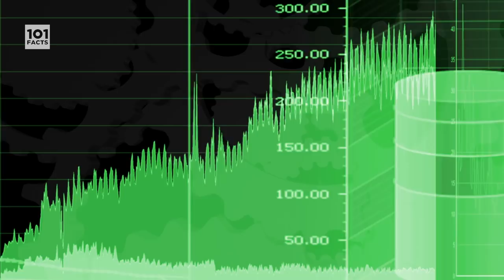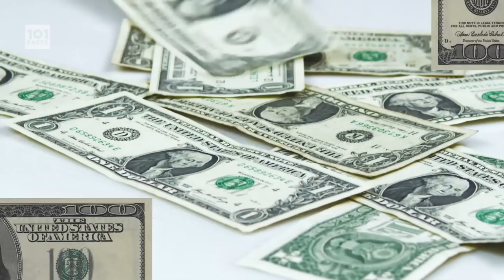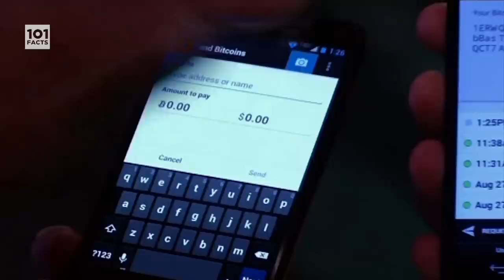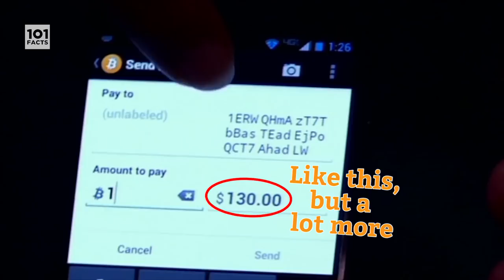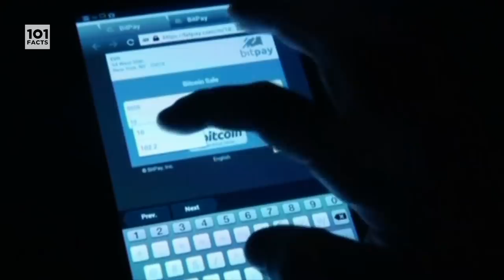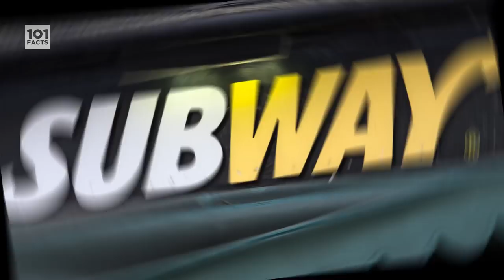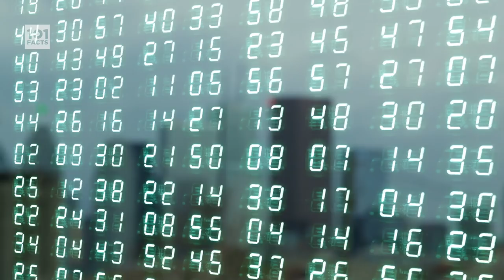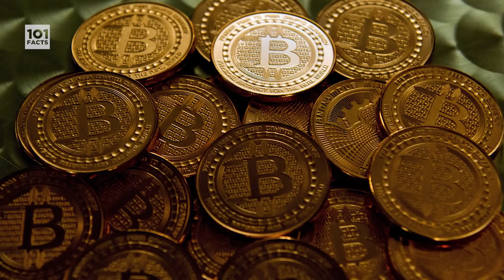101 Facts About Bitcoin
Hey Motherfactors!
In today’s video, we’re gonna help make you RICH! Okay, maybe we can’t promise that kind of thing, but what I can promise is that you’re gonna have a jolly good old time watching this very complicated and technical episode of 101 Facts… This is 101 Facts about Bitcoin!